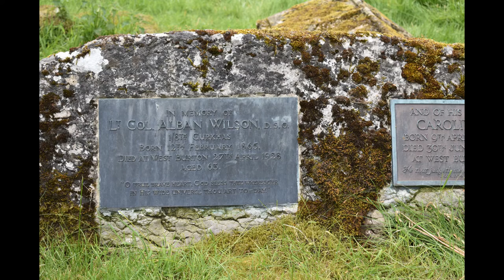Wensleydale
A few days around Wensleydale